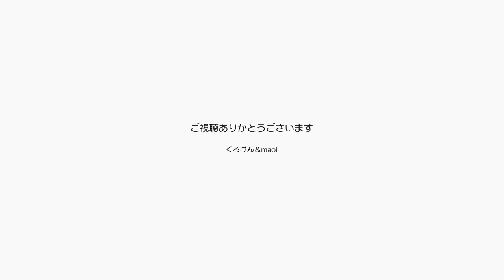こんなに甘えん坊になるなんて想像できなかったね！【Jean & Pont 1980】2019/12/28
あのジャンくんがこんなになっちゃうなんてねぇ。
とにかく甘えん坊の猫の中でもナンバーワンなんじゃないでしょうか？
世界は広いので甘えん坊は他にもいるかもしれませんが、昔の凶暴なジャンくんからの落差ギャップでは間違いなく世界１だと思います。

2020年ジャン＆ポンカレンダー
2020年キトンシッティングカレンダー（ラブ、シオン、アンズ、チャコ、カオリン）